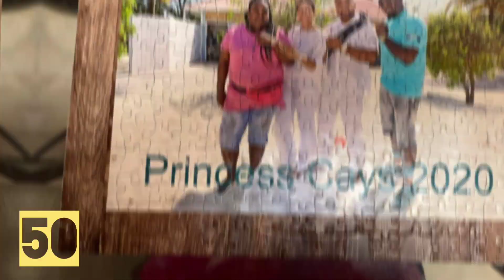Day 47 of 50 days until I turn 50 years old. I want to share more great memories so inbox me.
Day 47 of 50 days until I turn 50 years old.  I want to share some great memories of you and I. Inbox me some good times to share.